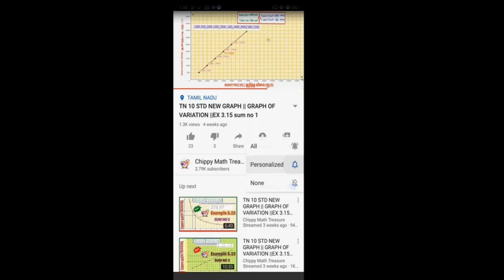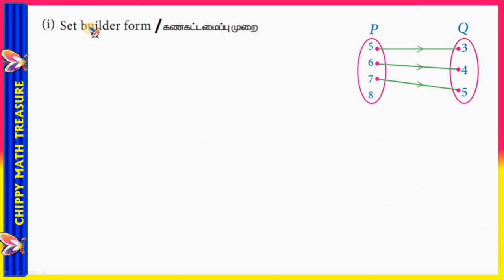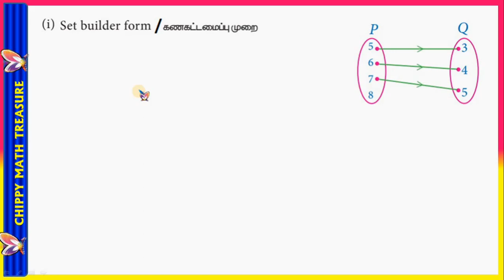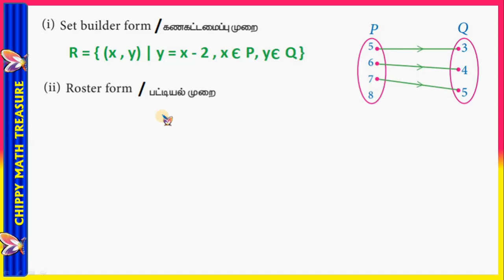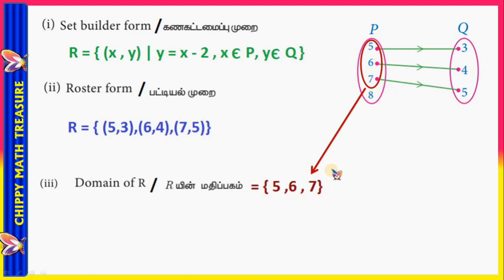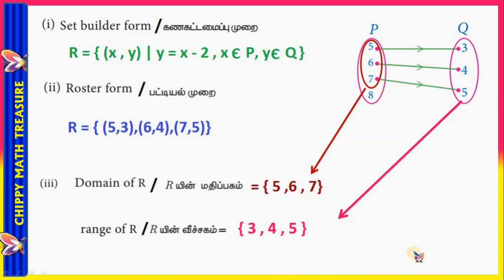TN 10 STD MATHS ||CHAPTER 1 || RELATION AND FUNCTION|| IPART 17 || EXAMPLE 1.5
TN 10 STD MATHS ||CHAPTER 1 || RELATION AND FUNCTION|| IPART 15 || Relation intro

TN 10 STD MATHS ||CHAPTER 1 || RELATION AND FUNCTION|| IPART 16 || EXAMPLE 1.4 | VERIFY THE RELATION

TN 10 STD MATHS ||CHAPTER 1 || RELATION AND FUNCTION|| IPART 19 || EX1.2 - 2 sum

TN 10 STD MATHS ||CHAPTER 1 || RELATION AND FUNCTION|| IPART 21 || EX1.2 - 4 (i) sum

RELATION AND FUNCTION|| INTRODUCTION
TN 10 STD MATHS|| RELATIONS AND FUNCTIONS || CHAPTER 01 || PART 11 || EX 1.1 - SUM NO 6iii
TN 10 STD MATHS|| RELATIONS AND FUNCTIONS || CHAPTER 01 || PART 11 || EX 1.1 - SUM NO 6 (ii)
N 10 STD MATHS|| RELATIONS AND FUNCTIONS || CHAPTER 01 || PART 10 || EX 1.1 - SUM NO 6 (i)
TN 10 STD MATHS|| RELATIONS AND FUNCTIONS || CHAPTER 01 || PART 9 || EX 1.1 - SUM NO 5
TN 10 STD MATHS|| RELATIONS AND FUNCTIONS || CHAPTER 01 || PART 8 || EX 1.1 - SUM NO 4

TN 10 STD|| RELATIONS AND FUNCTION ||CHAPTER 01 || PART 3 || EXAMPLE 1.2| FIND A  AND B